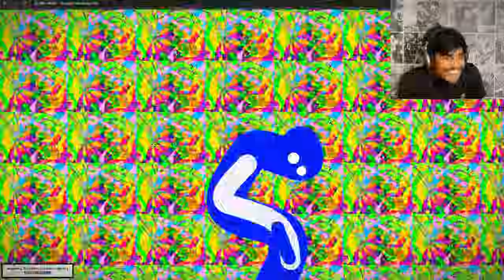I Played The Scariest Maze Game in The World